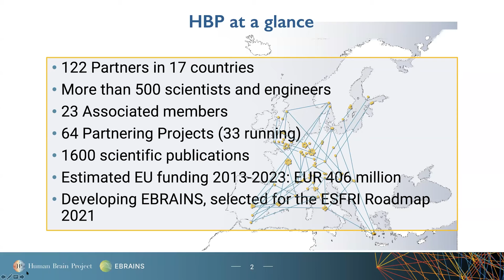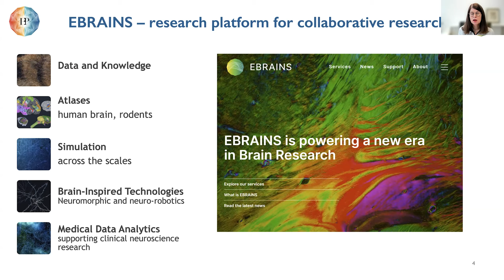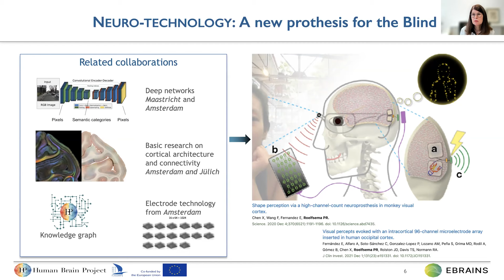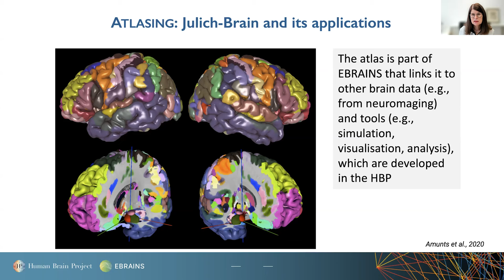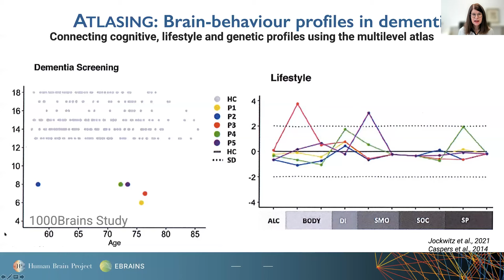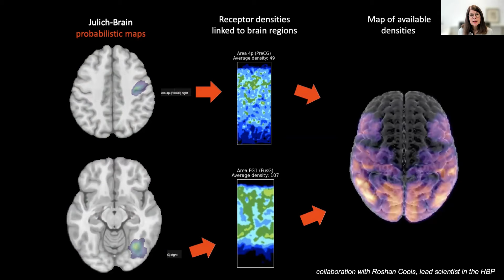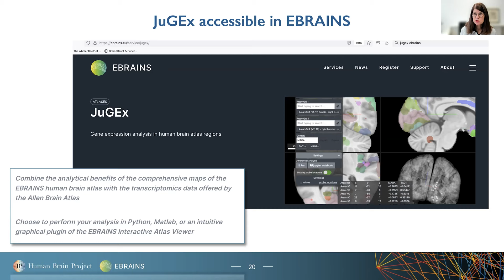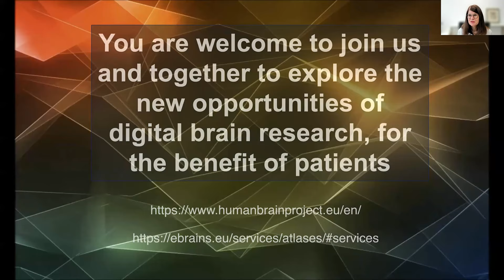Katrin Amunts - The Human Brain Project - an overview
The Human Brain Project - an overview
Speaker: Katrin Amunts, Forschungszentrum Jülich, Germany

The Future of Medical Data Sharing in Clinical Neurosciences
9–11 December 2021
Virtual Event

or visit:
humanbrainproject.eu/education